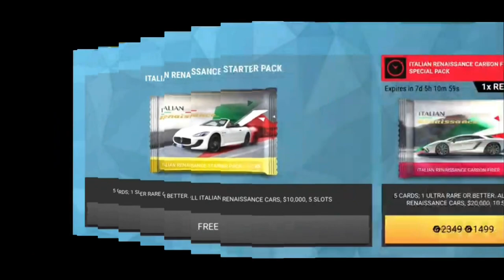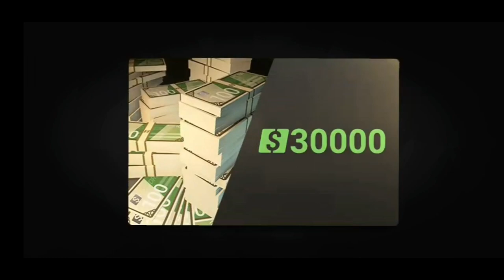[Luke Hsien]New update 有意想不到的收穫!? | Top Drives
我只是個小小工程師  玩遊戲